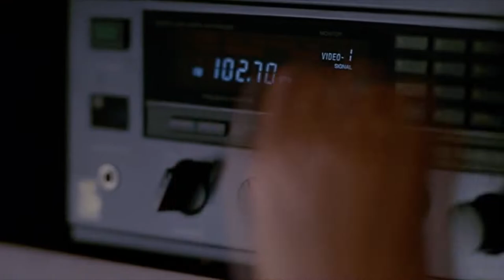Something About You - Eyedress ft. Dent May (Pretty Woman edit)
"She looks just like a dream
The prettiest girl I've ever seen"

Film : Pretty Woman (1990)
Song : Something about you by Eyedress ft. Dent May

Lyrics :
In the car, cruising around with you
And my baby, you know that I got you
Hit the road, I'm taking off with you
Not in a hurry, there's something about you, oh
Leave the car at the valet (cash only)
Check me in, pop the champagne (Dom Pérignon)
Pour me a glass, she's got good taste (so good)
Take off our clothes by the fireplace (sexy, yeah)
From the cover of a magazine
We stayed up all night and slept 'til noon
It's so nice to wake up next to you
Let's start the day with breakfast in bed
Think I'm gonna love you 'til I'm dead
I can't wait to buy you things
A brand new diamond ring
This is more than just a fling
There's something about you, girl
There's something about you, oh
Something about you
Something about...